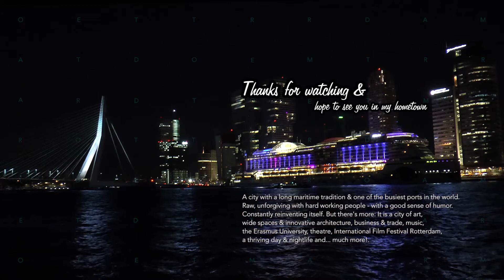Rotterdam Reports: The City - song by Donald F. Houtgraaf. Part 1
Hi all!
I am proud to present my first 'Rotterdam Reports' video solely dedicated to my hometown Rotterdam - the Netherlands.
Yep… first video! My intention is to upload periodically - highlighting a new topic.
Topics seen from different angles, persepectives or visions.

I would be grateful if you share my links! Tnx & have fun!
greetz Donald F. Houtgraaf